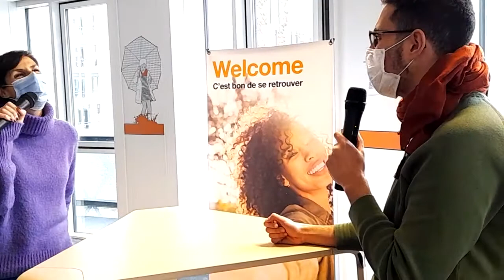Visite d'Orange Gardens, l’écocampus de l’innovation d’Orange [25 janvier 2022]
Pénétrer dans les locaux d’une grande entreprise comme Orange, ça te chauffe ? C’est parti ! 4 intervenant·e·s interviewé·e·s, 4 profils complètement différents pour découvrir la palette de personnalités qui travaillent chez Orange. Yannick, responsable environnement, est ton guide tout au long de cette visite : il nous parle de ce lieu atypique entre jardin et bureaux.